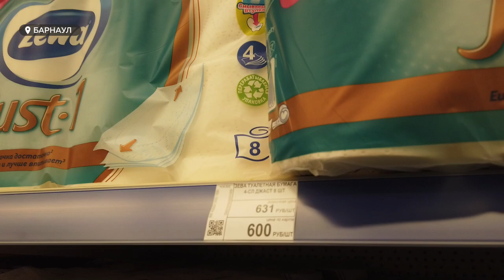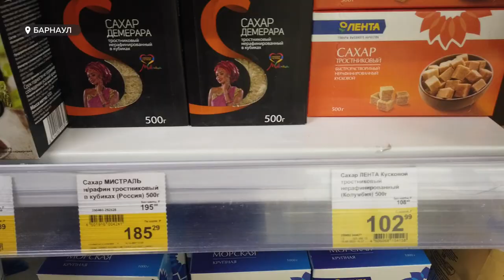Офисная бумага, средства гигиены и алкоголь. Товаров, на которые растут цены, становится всё больше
Товаров, на которые растут цены, становится всё больше. Но особое возмущение у барнаульцев сегодня вызывает стоимость офисной бумаги, средств личной гигиены и алкоголя. Наша съёмочная группа провела собственный мониторинг цен и составила топ товаров, у которых цифры на ценниках взлетели особенно высоко